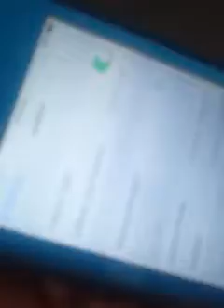FIRST DOUBLE RAINBOW!